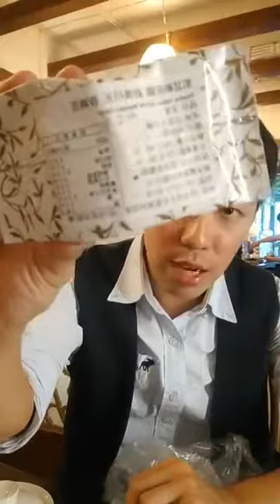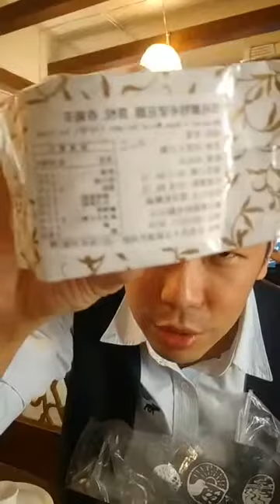【大吉嶺 - 柯頌城】2018/06/26 南方的世界 – 點綴山谷的小白蘭花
Lepcha是由印度的錫金邦、西孟加拉邦的少數民族，以及尼泊爾和不丹地區使用的方言，也泛指是 絨巴族 (西藏地區來的遷移者) 的土著語言。而語境中， 'Kharsang' 意思是白色蘭花之地，因為他們將自己的房屋命名為 Kurseong，每年春天它們都與Kurson-Rip蘭花一起活躍而閃耀。柯頌城是西孟加拉邦最古老的城市之一，19世紀末開始，就是英國人從西里古里前往大吉嶺時的中點，如今也是高山鐵路的中繼站，幾乎聚落都在山頭上，沒有甚麼平地，類似山城。

此區域平均高度約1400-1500公尺，是個大範圍背風側向南面的山凹、巴拉薩Balason River河谷集水區的出口東側高地，礦物質豐富的山岩地質地勢陡峭，不論何處到此都不能輕易到達，夏天至雨季時還會遇上落石、大片土石流，因沖刷下的砂石質量很高，所以此流域河川中的礫石、沙子被認為是建築界的高質量建材。

此區域包含Singell、Monteviot、Springside、Makaibari、Longview、Castleton、Rohini、Ambootia、Giddapahar、Selim Hill、Goomtee、Margaret’s Hope、Jungpana等...

喜歡我們的影片，願意小額資助我們持續創作的，歡迎加入我們，並享有會員專屬福利